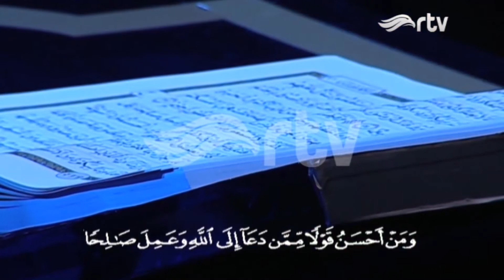Muh Syawal - QS. FUSSHILAT (Ayat 33-35)